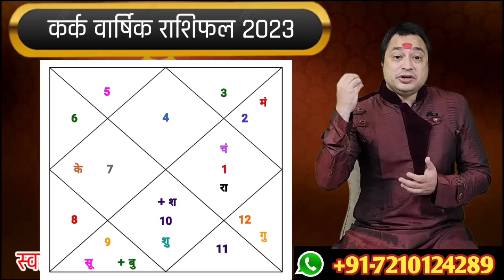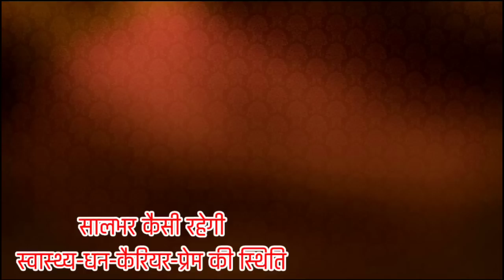कर्क वार्षिक राशिफल ll Kark Rashifal 2023 llAstro aaj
जाने कैसे करे साल 2023 को अच्छा ?
नीचे दिए Link को click kare